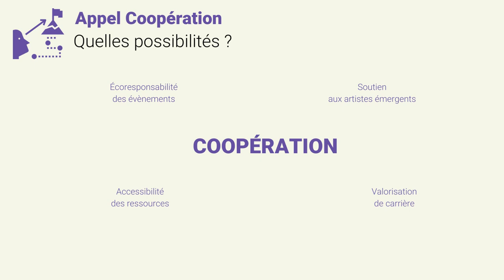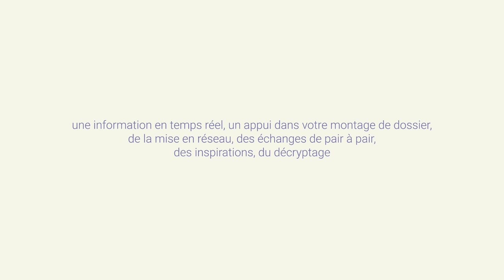Europe Créative - volet Culture : appel Coopération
À qui s'adresse l'appel Coopération du volet Culture du programme Europe Créative ? Quel est son budget pour la période 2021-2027 ? Quels secteurs sont concernés par cet appel ? Quels sont les objectifs de cet appel ?

À travers cette vidéo, nous vous proposons de décrypter l'appel Coopération en moins de 2 minutes !